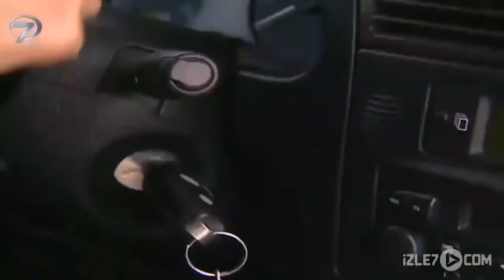Sevgilisiyle Kaçmak İçin Karısına İlaç Yerine Zehir Verdi | İman Edenler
Sevgisiyle Kaçmak İçin Karısına İlaç Yerine Zehir Verdi